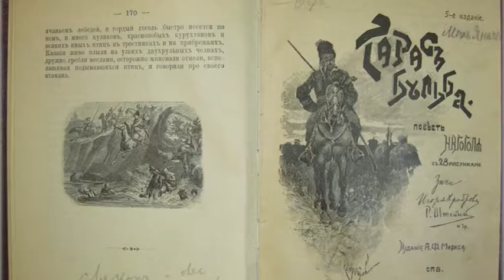Výchovně-vzdělávací koncert: Janáček - Taras Bulba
pro české titulky klikněte prosím na CC

Leoš Janáček - Taras Bulba (1. věta, Smrt Andrijova)
Výchovně-vzdělávací koncert
Filharmonie Hradec Králové
Dirigent / moderátor Paul Mauffray
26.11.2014